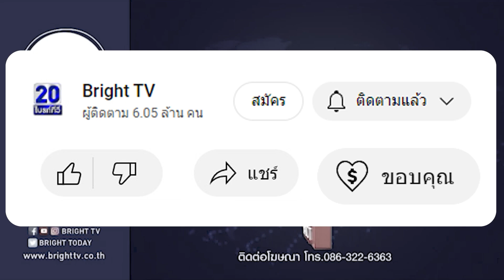IMF คาดการณ์เศรษฐกิจโลก 2023 อ่อนกำลังลง เหตุการฟื้นตัวล่าช้า การเงินโลกตึงเครียด